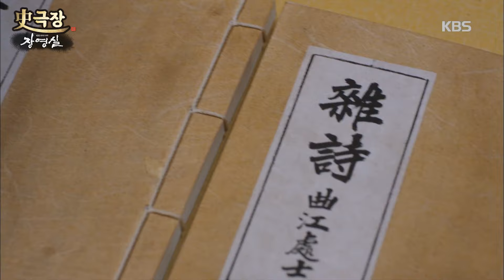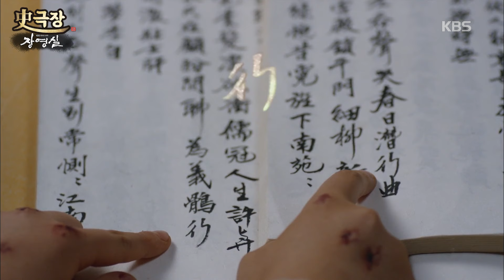[사극장] 장영실 1회 15분 모아보기 2편 💕누구보다 귀중한 아이 장영실💕ㅣ KBS방송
❤️ 장영실 전체회차 바로보기 ❤️ →

사극장 장영실 15분 모아보기는 매주 금요일 오후  3시에 업로드 됩니다